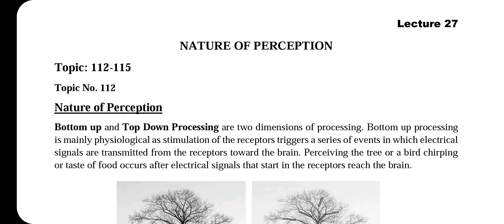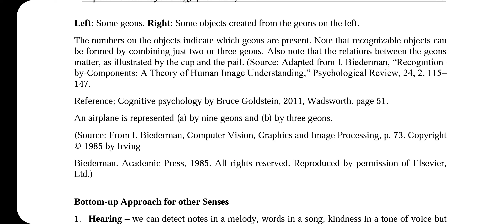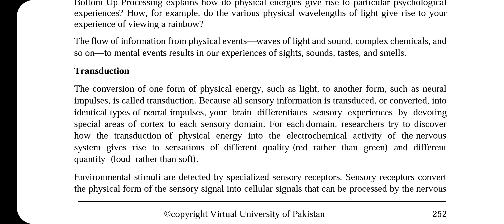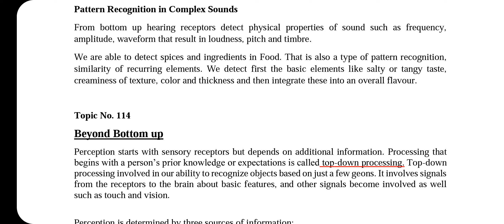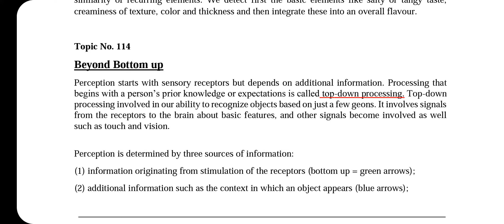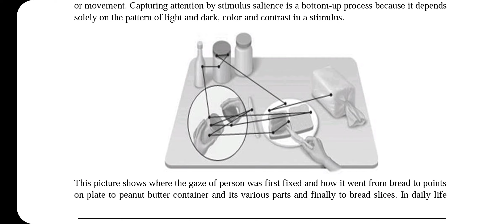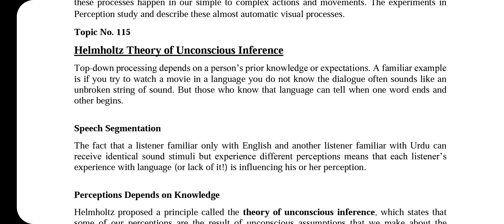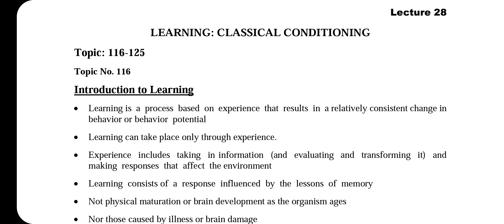PSY402 || Lecture 27 || Experimental Psychology || Short Lecture || VU Lectures